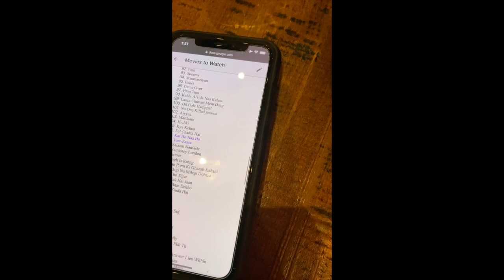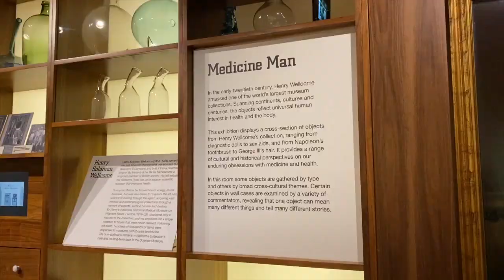Extreme Makeover: Takeover Edition | VLOGMAS18 2019 | KIRAN & BALDEEP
We're ending 2019, with VLOGMAS! On Day 18, Kiran and Baldeep had a surprise visitor takeover the vlog. Sharanjit, Kiran’s sister, took the girls to Zara for an extreme makeover.